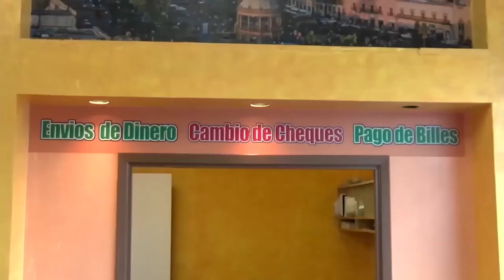Seguros de auto, casa y vida con State Farm - Citlali Cardenas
Cual es la importancia de tener un seguro de vida? Aprende mas de estos seguros tan importantes con Citlaly cardenas en esta entrevista con Nathaly Sanchez